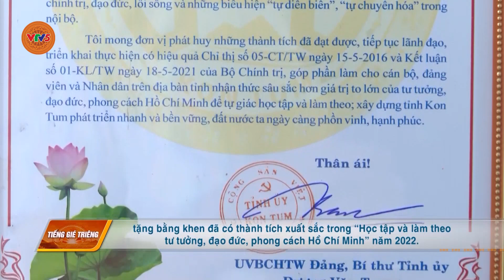[TIẾNG GIÉ TRIÊNG] TẠO NỘI LỰC PHÁT TRIỂN KINH TẾ VÙNG DTTS | VTV5